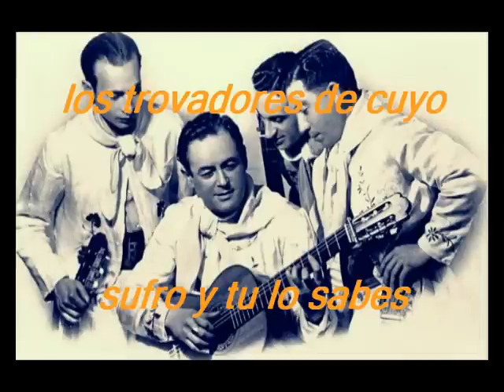sufro y tu lo sabes-los trovadores de cuyo